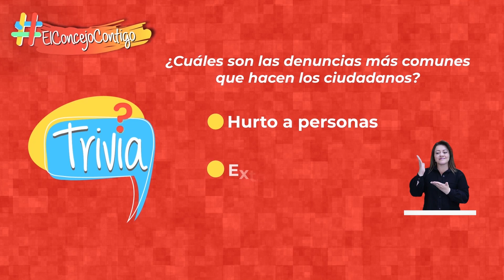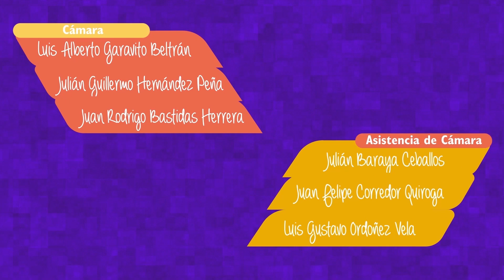Magazine ElConcejoContigo - Seguridad Ciudadana - Cap 001